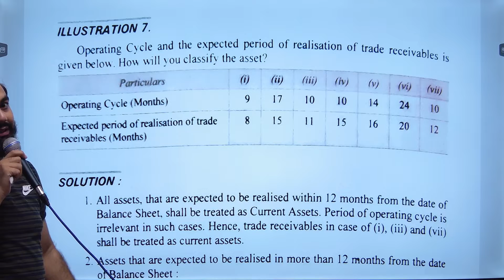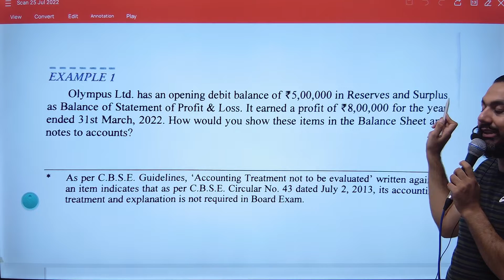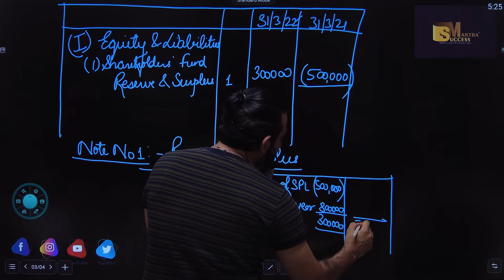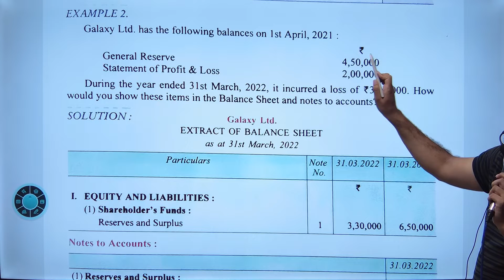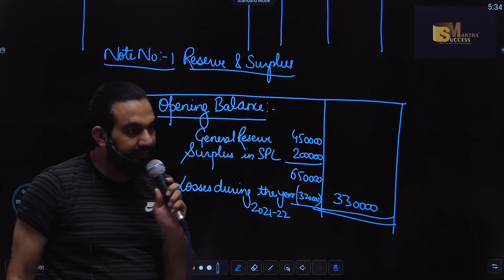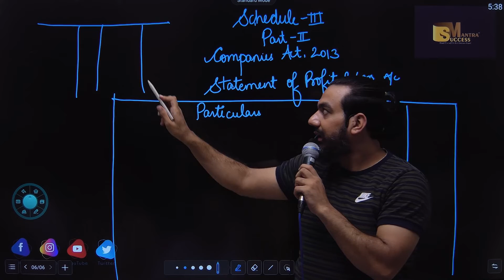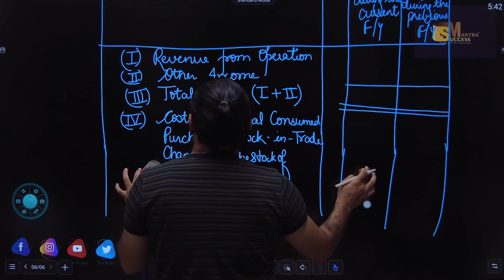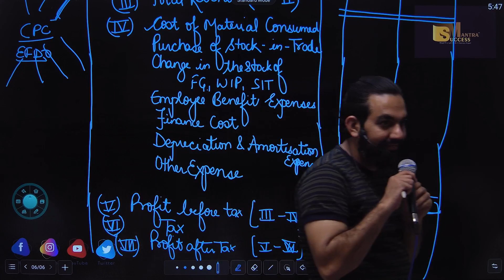FINANCIAL STATEMENT OF COMPANIES||CHAPTER-1 FINANCIAL STATEMENT OF COMPANIES AS PER SCHEDULE3||12ACC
In this video you will learn the topic: FINANCIAL STATEMENT OF COMPANIES